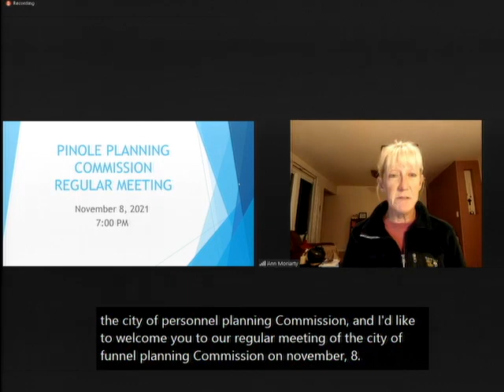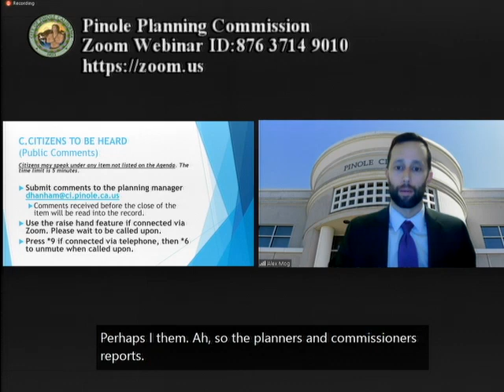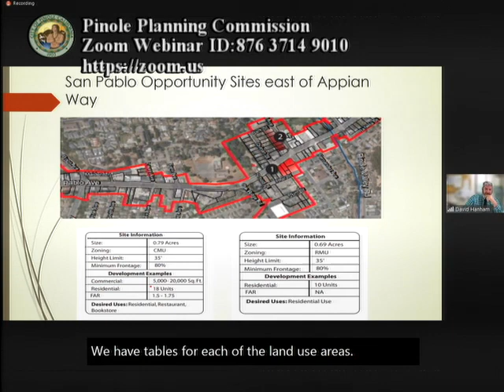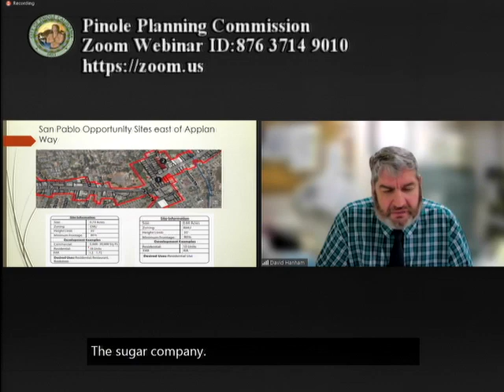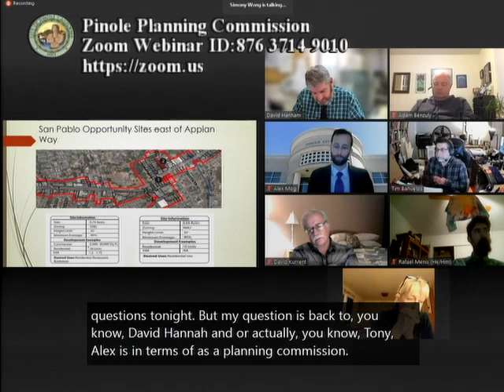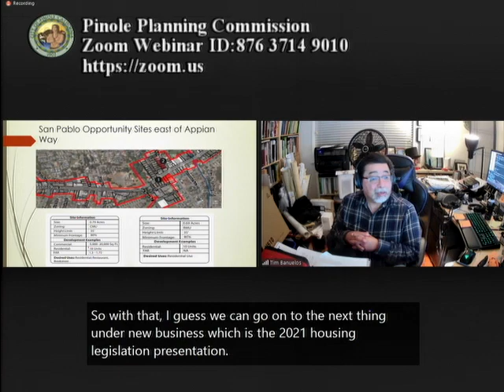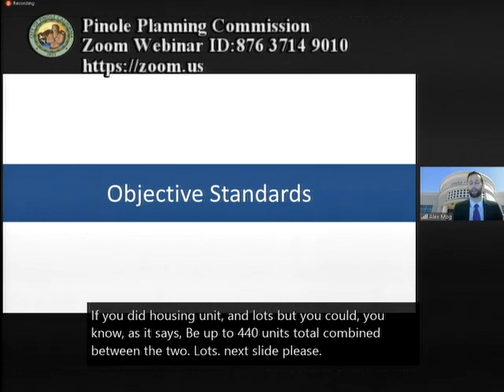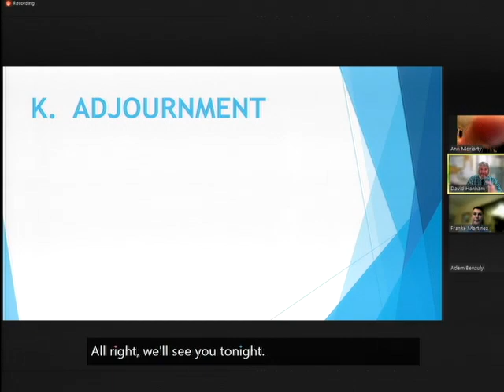Pinole Planning Commission Meeting 11/8/2021